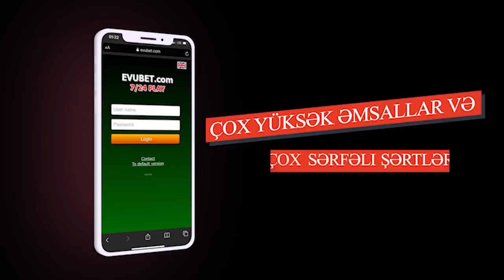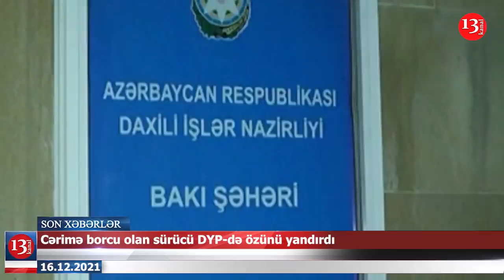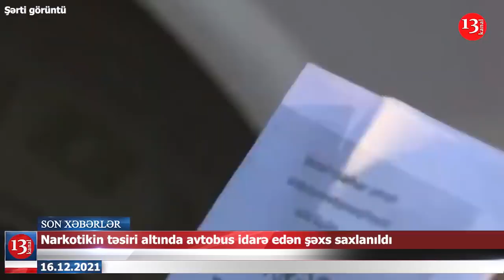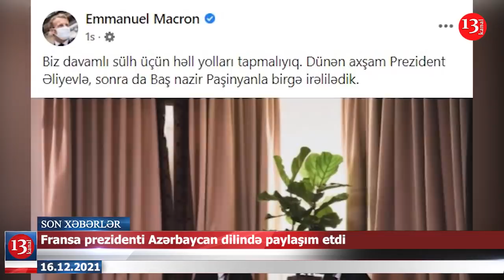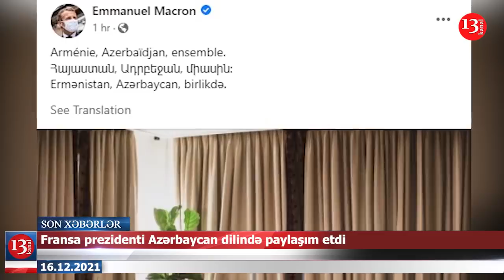"Əli Həsənov, oğlu və baldızı da MƏHKƏMƏYƏ GƏLSİN!"; Cərimə borcu olan sürücü DYP-də özünü yandırdı